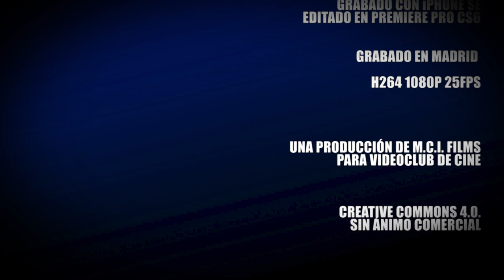DELIRIOS Y BABEOS 14 MUY PERSONAL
Delirios y Babeos Volumen 14 es el vídeo más personal que jamás he grabado en mi vida. Es la explicación de por qué ha pasado lo que ha pasado con este canal en estos últimos meses. Espero que lo entendáis. Con este vídeo solo intento empezar a cerrar heridas.